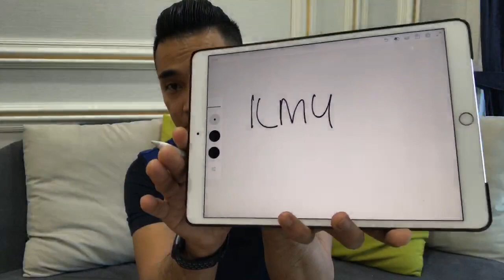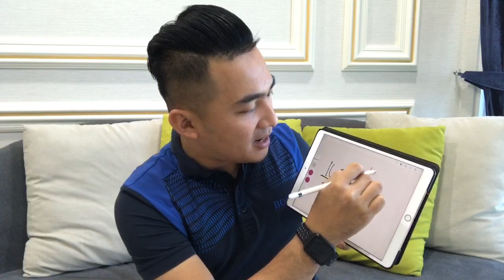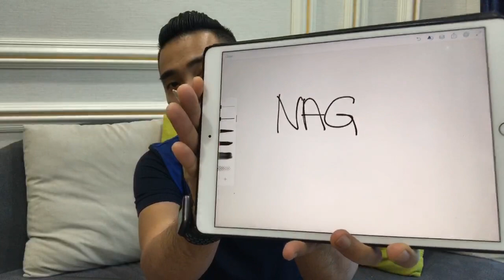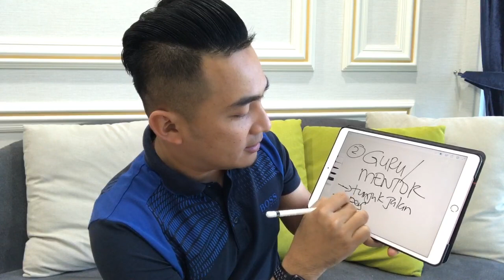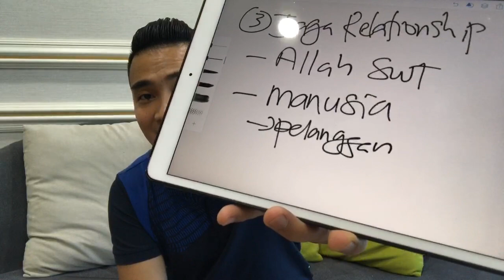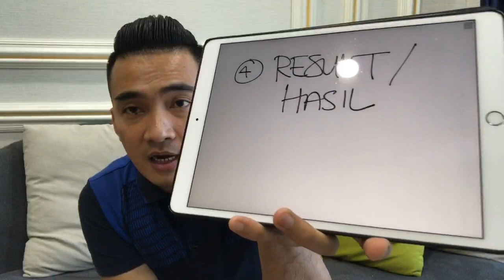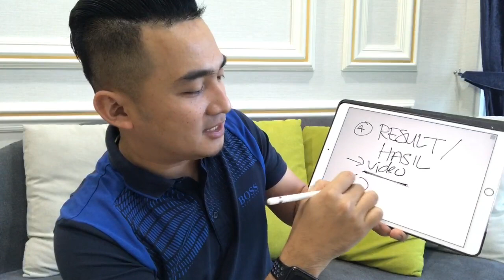Najib Asaddok : Sarapan Minda Momentum